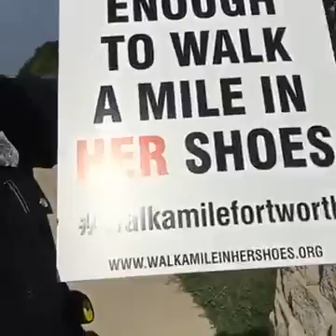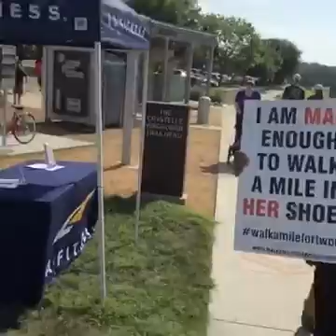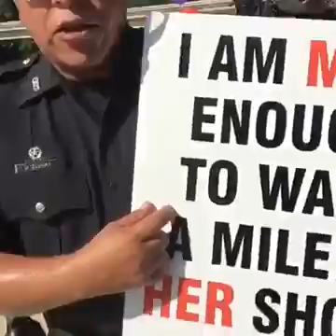Latinos, Mensaje de policía de estados unidos(11)